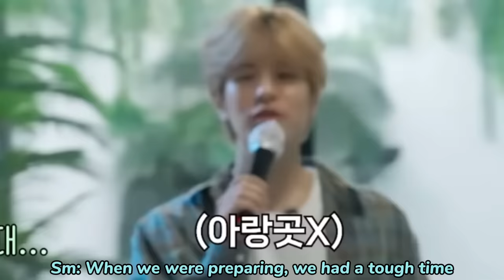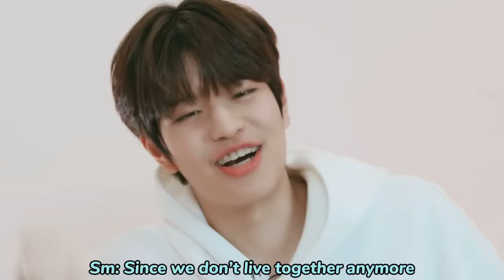Seungmin Bringing Chaos to Stray Kids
Look at our birthday boy being a menace